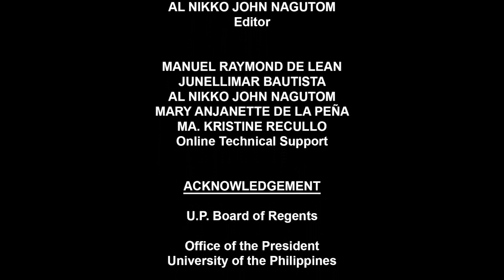Health Issues | National Action Plan for COVID-19 Pandemic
Health Issues
National Action Plan for COVID-19 Pandemic

Hosted by:
TEODORO J. HERBOSA, MD, FPCS, FPCEP.
Trauma Surgeon, UP Manila

With
Gen. Restituto F. Padilla Jr.
Spokesperson, NTF Against COVID-19

Gen. Restie Padilla -NTF COVID19 Spokesperson discusses the National Action Plan on COVID19. Test, Trace and Treat or T3. He also discusses public & private partnership in the fight to rid our country of CoVID-19.

Health Issues
This educational series on health systems, health policies and health reforms are critical as our country aims to provide health equity and quality health care to our citizens from all socioeconomic sectors through a robust and efficient Universal Health Coverage that all governments aspire to attain.

HEALTH ISSUES